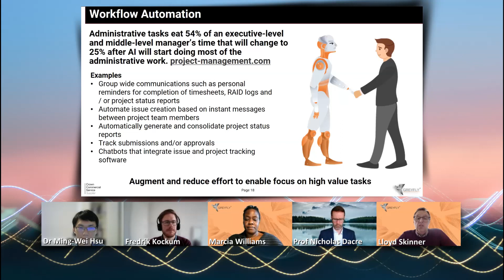Project Management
00:00 - The increased use of automation in project management
02:18 - The journey of automation

In this ProjectManagement Technology Seminar Series we talk with Greyfly about AI Driven Project Management.